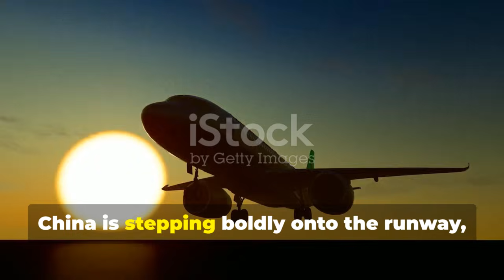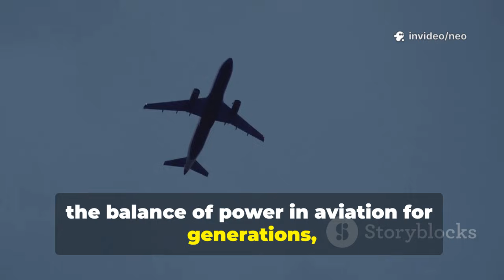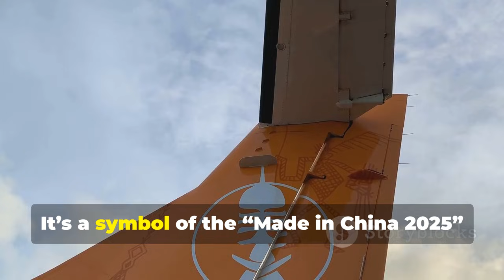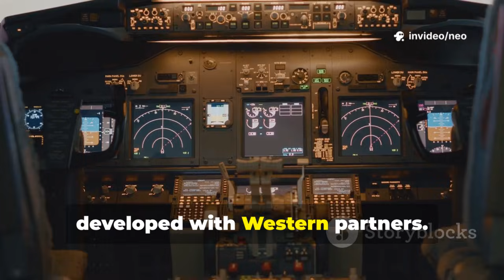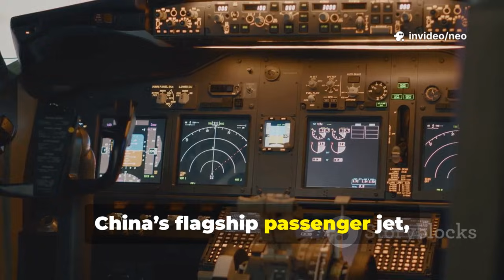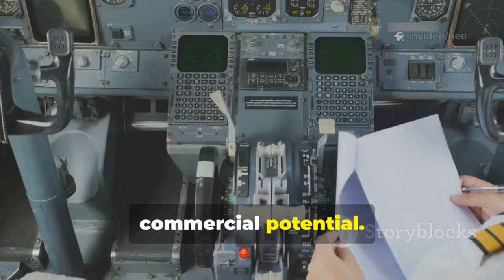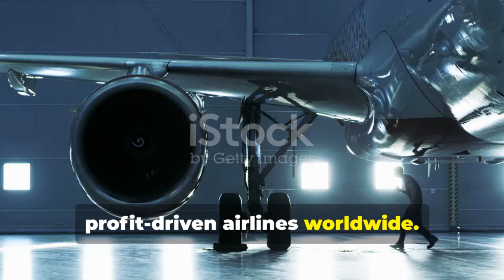China launches a plane set to surpass Boeing and Airbus — Here’s why!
China is making bold moves in the aviation industry with the launch of its own passenger jet, the C919. This video explores how China's ambitions are transforming it from a manufacturing hub to a high-tech innovator, directly challenging the dominance of Boeing and Airbus. Discover the advanced features of the C919, including its fuel-efficient materials, LEAP-1C engines, and passenger-focused design. We'll also discuss the challenges China faces, from reliance on a global supply chain to the hurdles of achieving international certification. Learn how increased competition could mean more choices, lower fares, and greater comfort for travelers worldwide.